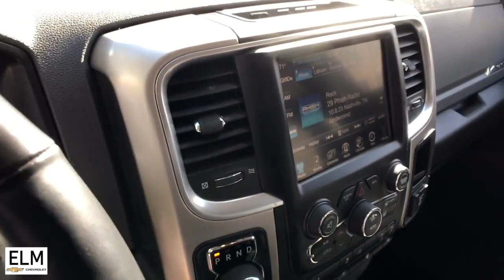2017 Ram 1500 Big Horn NY Elmira, Ithaca, Walkins Glen, Corning, Sayre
Pre-Owned 2017 Ram 1500 Big Horn available at Elm Chevrolet located in 301 E Church St, Elmira, NY, 14901. Servicing the Elmira, Ithaca, Walkins Glen, Corning, Sayre area.
Please mention the stock C23-644A when you contact the dealership for this vehicle.

Your next car could be the  2017  Ram 1500.  Rise to every challenge with confidence in the Ram 1500. Its impressive towing capacity, advanced safety features, and passenger comfort keep you cool under pressure. The following are some of this vehicles highlighted options: Heated Steering Wheel
, Touchscreen Infotainment System, Keyless Entry, Fog Lamps, Remote Engine Start, Heated Mirrors, Keyless Start, Back-Up Camera, Satellite Radio, Bluetooth® Connection. Control the controllables in the strong, dependable, and comfortable Ram 1500. Test drive it today.